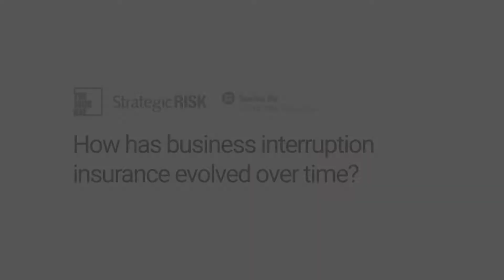Peter Newall, Swiss Re Corporate Solutions discusses the evolution of BI insurance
Peter Newall, senior claims manager, Swiss Re Corporate Solutions discusses the evolution of the business interruption insurance policy